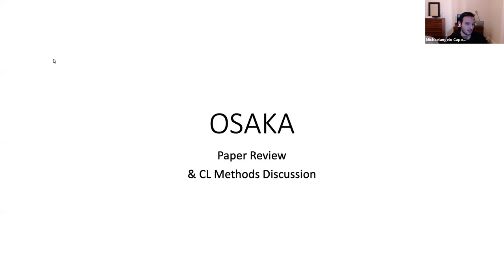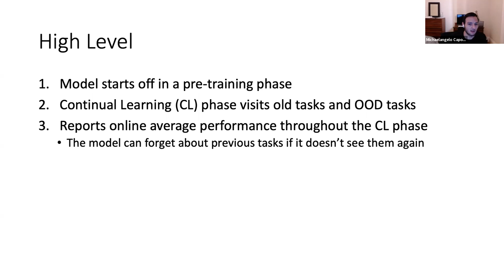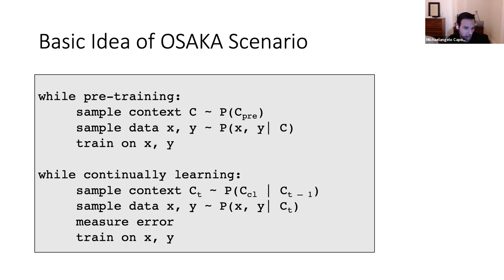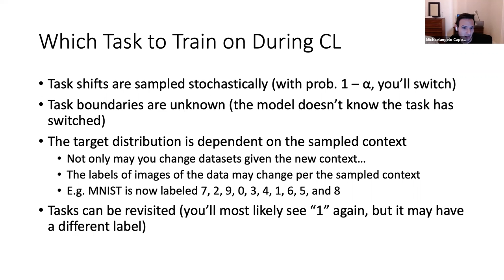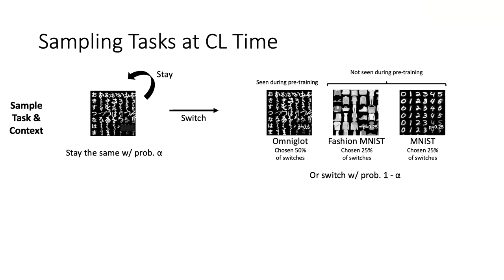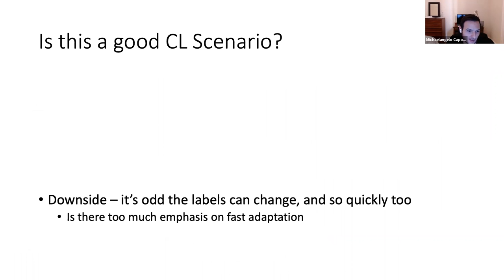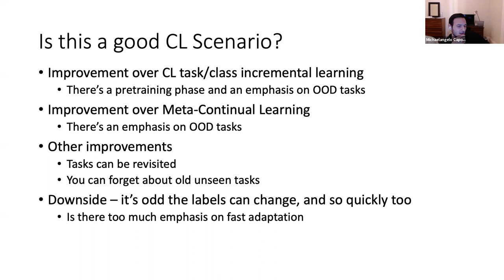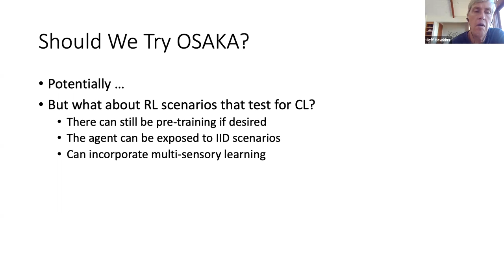OSAKA Continual Learning Scenario Paper Review - February 17, 2021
Michaelangelo Caporale reviews and evaluates a continual learning scenario called OSAKA, outlined in the paper “Online Fast Adaption and Knowledge Accumulation: A New Approach to Continual Learning.”  He first gives an overview of the scenario and goes through the algorithms and methodologies in depth. The team then discusses whether this is a good scenario that Numenta can use to test for continual learning.